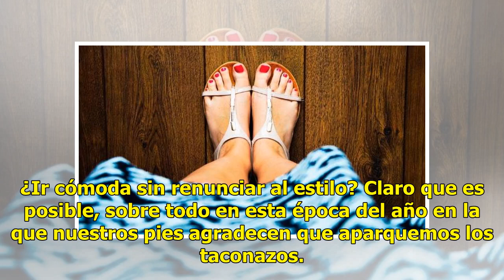11 sandalias planas que te enamorarán de su estilo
11 sandalias planas que te enamorarán de su estilo